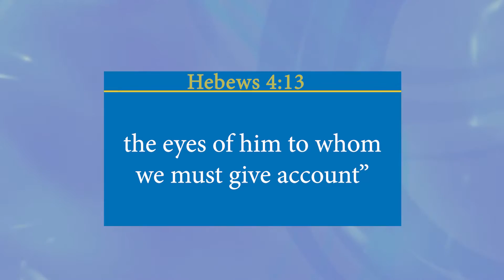Big Brothers EYE ARE WATCHING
Nothing in all creation is hidden from God’s sight. Everything is uncovered and laid bare before the eyes of him to whom we must give account.